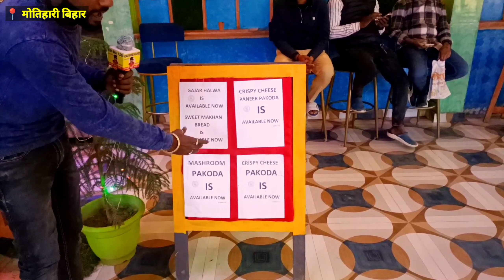Chai Sutta Bar Motihari | चाय सुट्टा बार मोतीहारी | Public Review Video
Locatio

Chandmarri Motihari Bihar

Motihari Chai Sutta Bar
News Motihari
Motihari public opinion
Chai sutta bar East champaran
Chai Sutta Bar Public Review
Motihari Chai Sutta Bar Public review
Chai Sutta bar Motihari public opinion
Chai Sutta Bar
पब्लिक रिव्यु चाय सुत्ता बार
पब्लिक ओपिनियन चाय सुत्ता बार
East champaran Chai sutta bar public review
मोतिहारी चाय सुत्ता बार

motihari champaran meat house
motihari chandmari chowk
motihari chakia news
motihari champaran
motihari chandmari
motihari charkha park
motihari chakia
motihari channel cc star
motihari chakia ka news
chai sutta bar
chai sutta bar sandeep
maheshwari
chai sutta bar motihari
chai sutta bar franchise price
chai sutta bar interview
chai sutta bar franchise
chai sutta bar story
chai sutta bar vs mba chai wala
motihari chairman
chailaha motihari
mba chaiwala in motihari
motihari ke chairman
chai sutta
chai sutta chronicles
chai ki diwani priyanka
chai sutta bar
chai bisket
chai with chitra
chai recipe
chai kaise banate hain
chai status
chai dabba short film
chai wala
motihari jila
motihari jila khade khade thok
dela kila
motihari news
motihari jila song
motihari mukhiya viral video
motihari news live
motihari song
motihari jila ke gana
motihari station
motihari ke mela mein

Thanku For Watching My Video YouTube 🙏
🙏 सपोर्ट ❤️
आपका भाई =Ravi Kumar Sharma 🙏